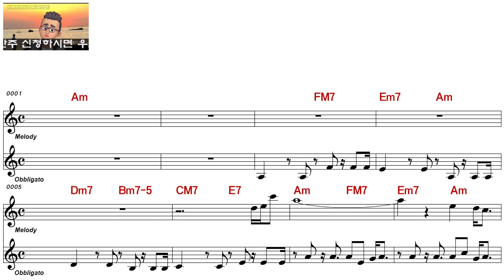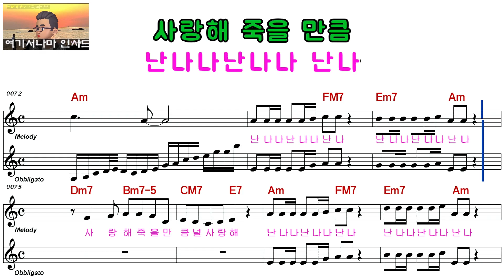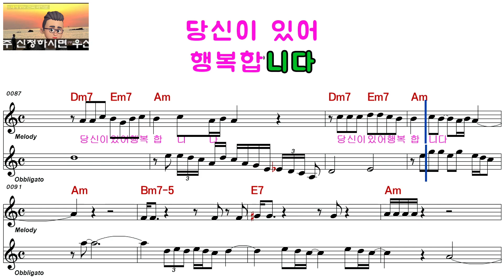조항조ㅡ난나나ㅡ남자키ㅡELF 919ㅡ61987